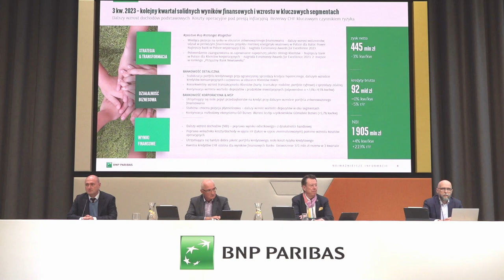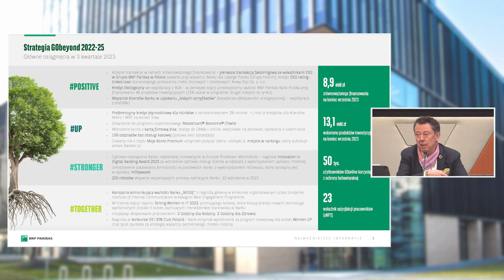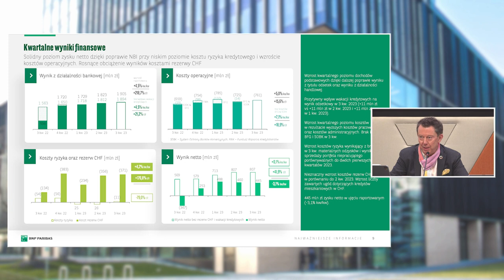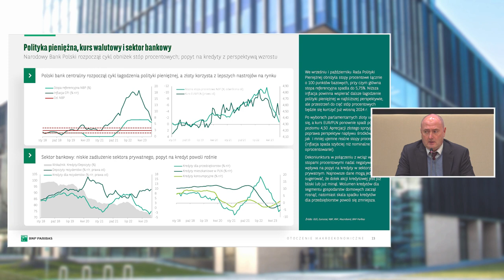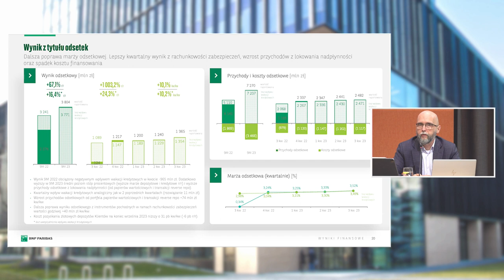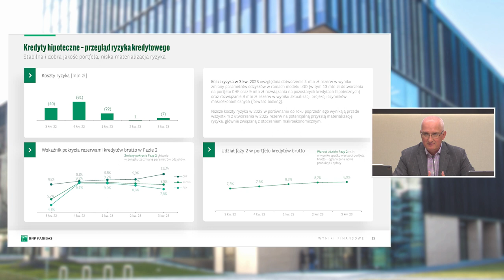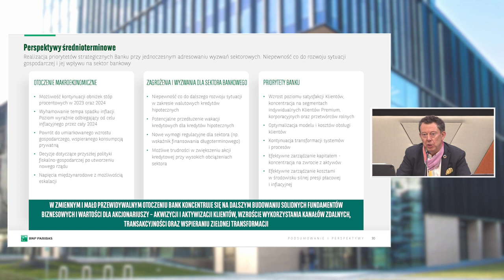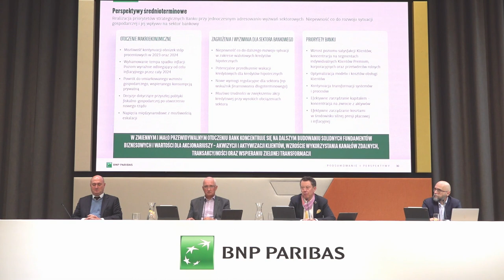BNP Paribas Bank Polska – 2023 Q3 results